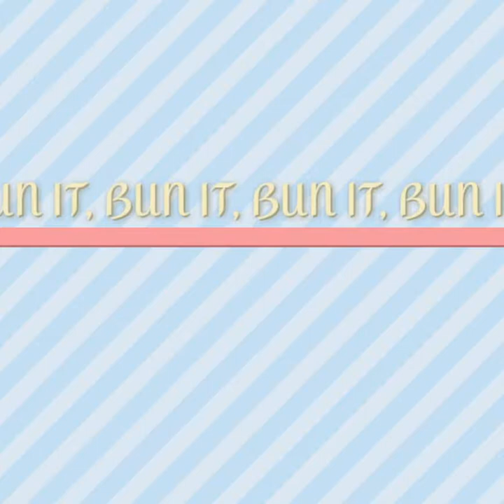🎤Ras Pilot - 🎶Bun It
Yardvibe Online RADIO
🚨🆕NEW TUNE ALERT🆕🚨
Reggae 2019